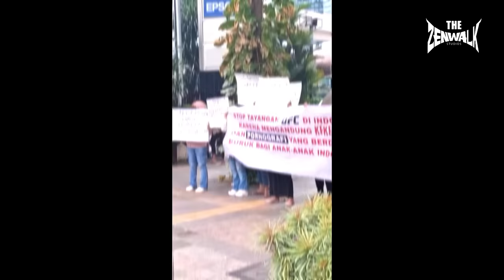Randy Pangalila VS Kkajhe ! Ingin Membuat Sejarah Baru The Zenwalk Adi Paryanto MMA Podcast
Pertarungan Antara Randy Pangalila VS Jekson Karmela di Byon Combat Showbiz Vol.3 Akan Membuat Sejarah Baru. Dan di Podcast The Zenwalk, Randy Mengungkap Perjuangan Serta Pengorbanan Dia Untuk Bert4rung Melawan Kkajhe Jacson Karmela tanggal 22 Juni 2024 Nanti, Untuk Memperebutkan Sabuk Kejuaraan Nasional ISKA Pertama Di INDONESIA!